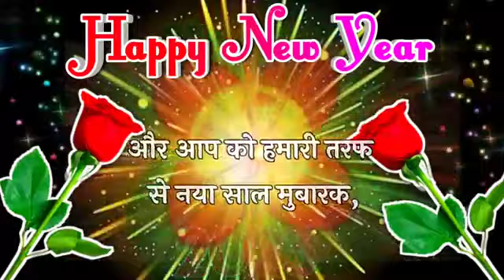Happy New year 🎉